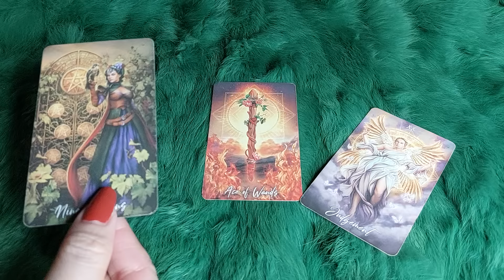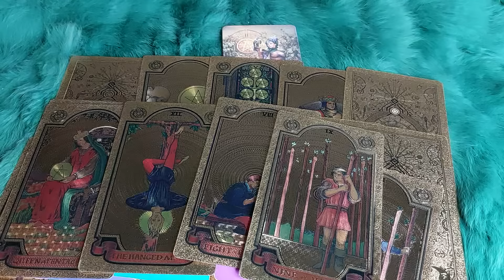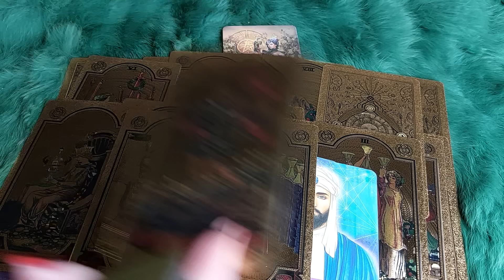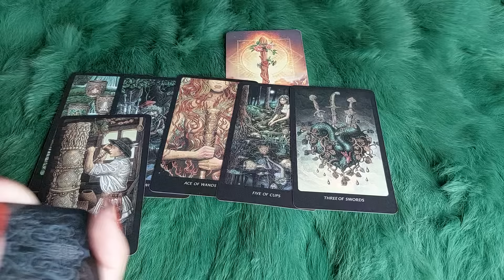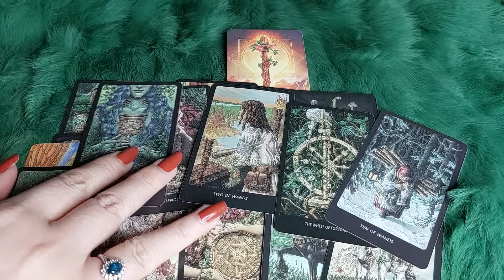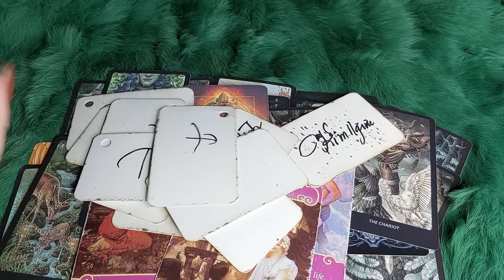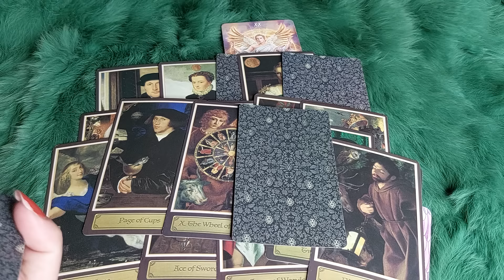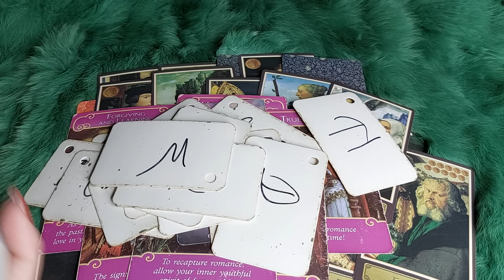BẤT NGỜ TÌNH YÊU ĐẾN VỚI BẠN!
🌈Chọn tụ : 0:38
🌈 Tụ 1 : 1:24
🌈 Tụ 2:  26:46
🌈 Tụ 3:  52:22